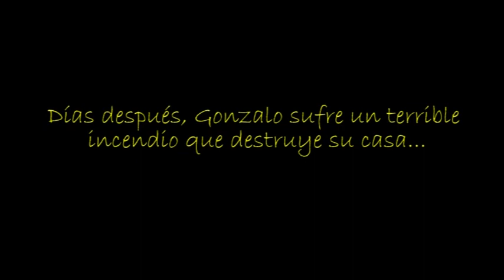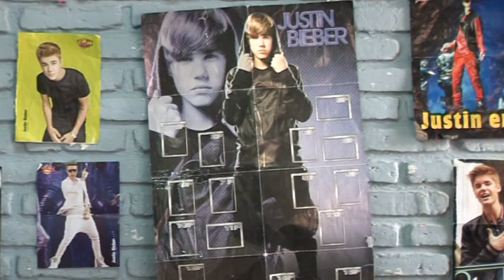Un Día con Gonzalo - cortometraje Escuela 277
Cortometraje Realizado por los Niños de 7mo. grado  de la Escuela Primaria Nro. 277 de Valcheta en el marco de las Actividades audiovisuales ofrecidas en el taller a cargo del Realizador Salvador Luis Cambarieri Quien ejerce Como maestro de Teatro, Danza y Artes Audiovisuales en ese Establecimiento Educativo. Son los chicos Quienes Escriben los Guiones y Son Ellos Los Que LUEGO a Través De Una Votación elijen Una historia para grabar Dentro de TODAS las Escritas en Cada Curso. En el Taller se les da en Principio, parámetros Generales Para Qué elaboren el Guión literario de cine; LUEGO En Una Segunda Instancia, se leen Todos los Trabajos en el aula y posteriormente Votan Cual Vamos A Llevar a rodaje.